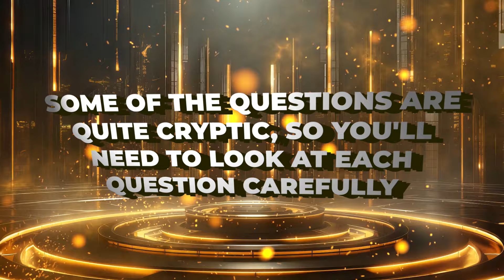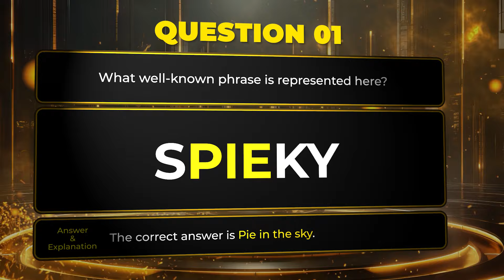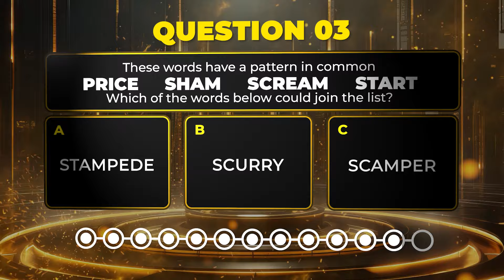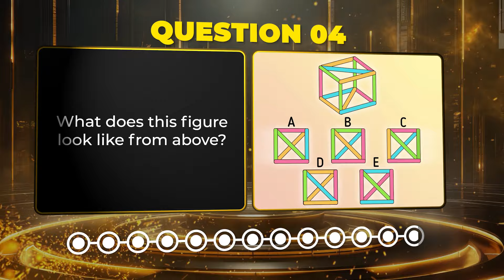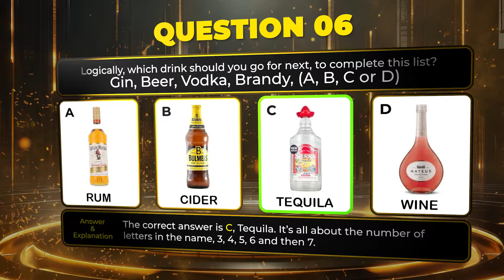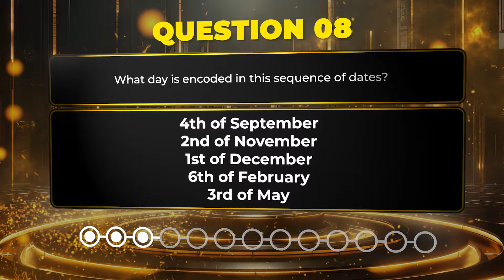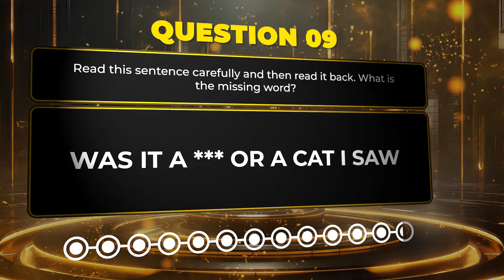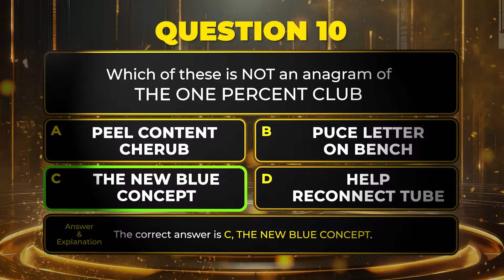The 1% Club Quiz - Part 6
You will now see 10 questions from The 1% Club gameshow.

Some of the questions are quite cryptic, so you'll need to look at each question carefully.

There is 1 point available for each correct answer and you'll get 60 seconds to answer each question.

Answers will be shown at the end of each question so pop your scores below so that we can see how you got on!

Want to join our 1% Club discord so that you can contribute to future 1% Club videos?

Simply click the link below and submit a question within 7 days to become  a member of the group. If a piece of content is used in future quizzes then you’ll be credited 👍